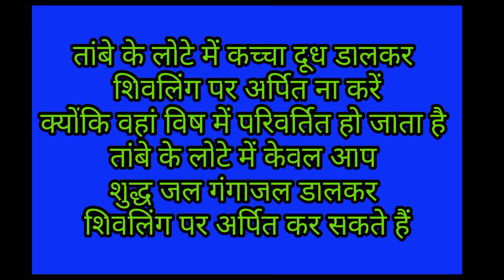सावन में ये कार्य ना करे# spiritual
सावन में ये कार्य ना करे